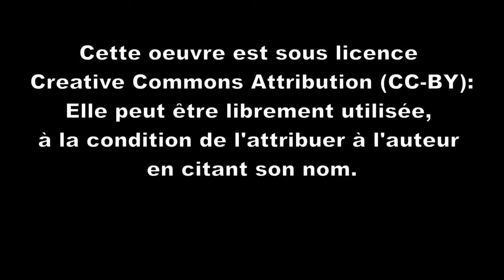L'épopée de Gilgamesh (Mésopotamie) FRH 1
Dans cette vidéo, je conte l'épopée de Gilgamesh (Mésopotamie, ca 2600 avant J.C.)

Source : La version que j'utilise est celle racontée par Henrietta McCall dans le livre intitulé Mythes de la Mésopotamie (1973), qui apparaît sur la bibliothèque, derrière ma tête.

Documents (par ordre d'apparition) :
Carte du monde réalisée Ktrinko (Own work) [CC0], via Wikimedia Commons

Carte de la mésopotamie : je n'ai pas noté la source lorsque je l'ai trouvé et depuis j'ai été incapable de la retrouver dans la base de donnée wikimedia. Si quelqu'un à la source, je suis preneur

Statue de Gilgamesh à Sydney, 14em BC. Photo de Gwil5083

Détail d'un seau-cylindre représentant Enkidu au combat. (auteur et date inconnue)

Relief avec deux héros (probablement Enkidu et Gilgamesh contre Humbaba). Xem avant J-C. Walters art museum

Plaquette représentant Humbaba, IIem Millénaiare avant JC. Photo de Rama.(la statuette est au Louvre)

Représentation de Shamash. Nimrud 865-860 av. J.-C. Capillon . Domaine publique.

Femme nue mésopotamienne (Ishtar?) Photo de saliko Époque parthe, 143 av. J.-C. - 224 ap. J.-C. (on remarque que cette statuette est très postérieure à l'épopée). Cette statuette qui provient de la nécropole de Hillah, Babylone, Mésopotamie est visible au Louvre. Sur cette statue voir aussi la vidéo d'Axolot sur les trésors du Louvre

Mosaïque représentant Noé XII-XIII siècle (oui, je sais, c'est pas Utnapishtim, et c'est pas du tout la période de l'antiquité mésopotamienne, mais bon, ça illustre...) photo de anonimous master. Domaine public. Cette mosaïque est située dans la Basilique Saint Marc, Venise

Ruines d'Ourouk Photo: SAC Andy Homes. licence OGL 6 juin 2008